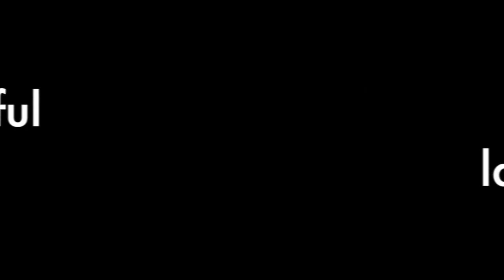A tribute to a wonderful woman and UCL family member, Julie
We are extremely devastated to be saying our final farewells to a wonderful lady, friend and UCL family member who was taken from us far too soon and unexpectedly.

Julie joined UCL in the Winter season of 2014 and has been absolutely fantastic member to have on board the UCL journey over the past 7 years. With her heart of gold, she was always willing to step above and beyond at community and charity events, always 1st to volunteer at taster sessions and gigs and had a smile and warmth that could brighten up the darkest of days. Words cannot explain what she meant to us all and she will be truly missed by all who had the pleasure and honour to have met her at our little ukulele club.

Goodnight sweet lady. You will remain in our hearts and in our thoughts always.